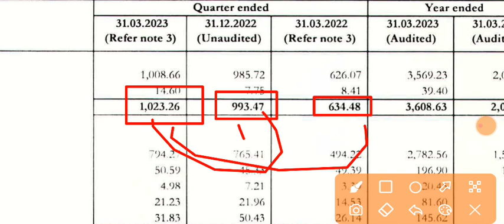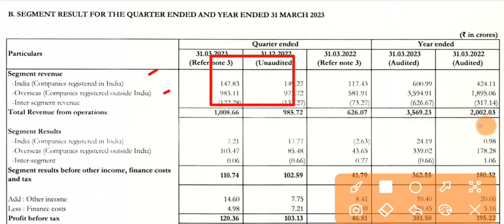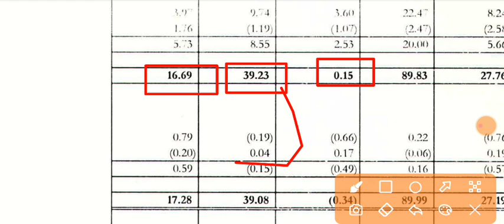Route Mobile Q4 Results 2023 🔴 Route Mobile Result 🔴 Route Mobile Share Latest News